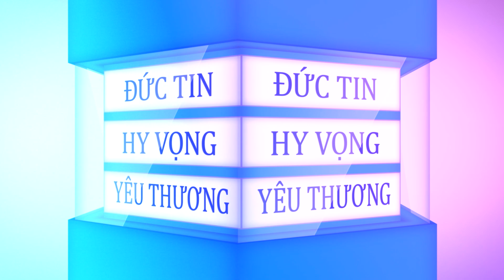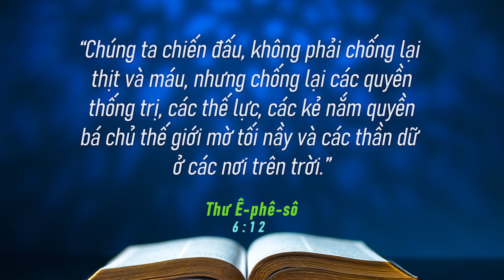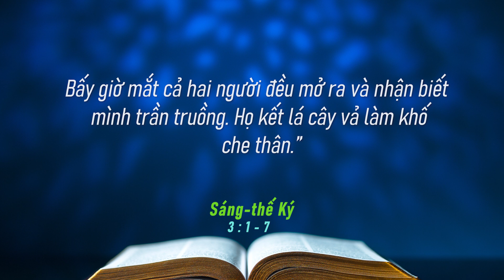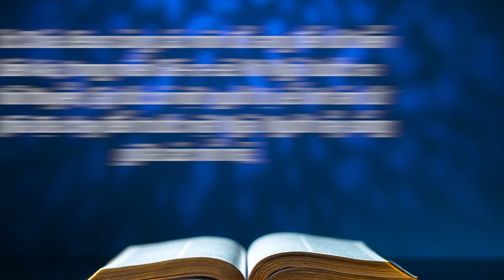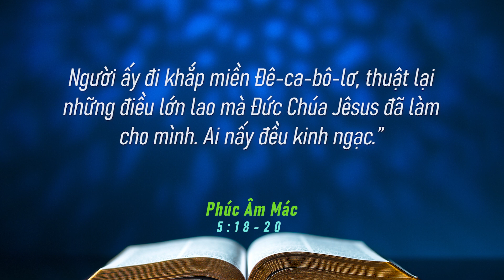HALLOWEEN - SỐNG PHÚC ÂM TRONG ĐỨC TIN, HY VỌNG, YÊU THƯƠNG.